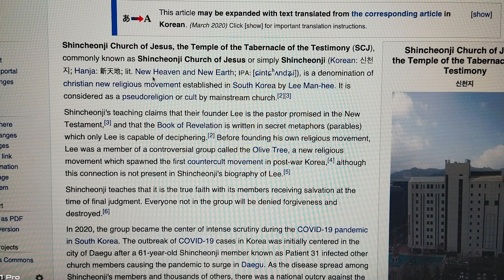கோவையில் துர்உபதேசம்... எச்சரிக்கை தகவல் | Wrong Doctrine and Cultic Group in Covai | Warning News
Sons of Thunder Ministries | Ariyalur

Faith statement of this cultic group.
The Name of the Denomination  Shincheonji,  Church of Jesus
“But in keeping with his promise we are looking forward to a new heaven and a new earth, the home of righteousness.” [2 Pt 3:13]
Shincheonji is the nation of God, created by Him to fulfill what is in heaven on this earth in today’s time. Furthermore, it is a holy temple where the priests and people of God who will receive salvation within God, the creation that He has been working to gather for 6,000 years, belong to. Shincheonji Church of Jesus, the Temple of the Tabernacle of the Testimony strives to heal the nation by following God’s will of testifying the revelation, what the church has heard and witnessed.
 Shincheonji
Shincheonji is the abbreviation of ‘New Heaven and New Earth,’ and it signifies the new tabernacle and new saints.(2 Pt 3:13; Mt. 13:31-32; Rev 14:1-5; Rev 15:2-5)
Just as Moses built a tabernacle on earth based on the patterns God had shown him from heaven, the creation of Shincheonji here on earth today is also based on what the Promised Pastor had seen in the spiritual realm. This is God’s Kingdom, which is created here on earth as it is in heaven, and its name is Shincheonji.
 Church of Jesus
Church of Jesus means that the Lord of the Temple of Shincheonji is Jesus as it is indicated in its name.
The Temple of the Tabernacle of the Testimony
The Temple of Tabernacle of the Testimony is the temple of those have seen, heard and testify the Revelation.
 It is also referring to the holy house where saints worship God. In addition, the Temple of Tabernacle of the Testimony is the promised temple where all nations must come to be healed and worship the Lord. (Rev 15:4-5)
We, as Shincheonji saints, believe the one and the only true God(Gen1:1, Jn1:1, Jn17:3), receive the atonement of our sin through the blood of Jesus(Rv1:5-6, Rv5:9-10, Rv7:14), and take this sacred obligation of heaven in sharing the revealed word of Jesus given through the promised shepherd of Jesus today(Rv22:8,16, Rv22:2, 1Tim2:4).
 We, as Shincheonji saints, work together with the holy spirits and angels of heaven(Rv19:11-16) and take the full duty to prove that Shincheonji Church of Jesus 12 Tribes is New Heaven and New Earth which is created on the earth according to the promise of God in the Bible(Is65:17, Is66:22, Rv21:1, 2Pt3:13, Rv7, Rv14).
We, as Shincheonji saints, are the volunteers to give our sincere dedication and commitment in bringing people in the world into believing in God. This is our confession of faith.
We, as Shincheonji saints, will not any behavior that is for authority or money.
We, as Shincheonji saints, will humble myself like Jesus.
We, as Shincheonji saints, will become the one who forgives, loves and blesses others.
We, as Shincheonji saints, will become a saint whom all people of the world need and be joyful with the Truth.
 We, as Shincheonji saints, will love my neighbor as myself.
We, as Shincheonji saints, will become a worker who serves and builds up the good virtue of the church.

Our Ministries, Sons of Thunder Churches, Thunder Theological Institute, Thunder Revival Studio for media works.
If you would like to sponsor our free bible college and our missionaries
use this account to share your love offerings.

Sons of thunder ministries.
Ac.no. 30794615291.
SBI. Ariyalur branch. IFSC:.SBIN0000807

OUR CHURCH LOCATION;
2 A, MIN Nagar, Jayankondam Road,
Ariyalur, Tamil Nadu 621704, India
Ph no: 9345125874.